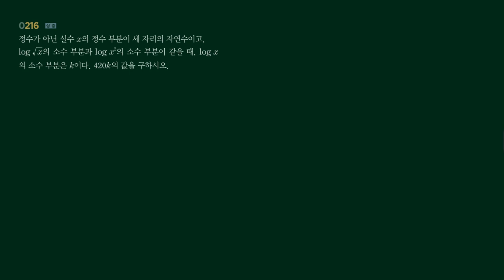수1 RPM 2단원 216